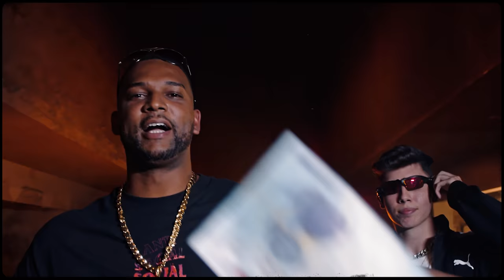TROPA DA PACK ft. Peu, MC Edinho, K2R, Savio, Calango, Big Dino (Prod. Biduzennn)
INSTAGRAM.COM/PACK.MUSIC

Composição: Peu, Edinho, K2R, Savio(Ref:Hariel), Calango, Big Dino
Produção Musical: Biduzennn
Beat/Rec/Mix: Biduzennn
Master: 2F U-flow
Produção Executiva: Tefa Machado, Gustavo Silveira, Raphael Silva

Produção Audiovisual: TNV’MOB | @tunaoviumob
Direção: Gabriel Solano @solanoav
Direção de fotografia: Addam Yamashita |@addamyamashita
Maquinária: Luiz Ferreira | @pxrrxluiz
Assistente: Alexandre Boechat @alexandreboexhat
Fotografia Still: Jhonny | @pontodevixta / Felps @_felpslima
Edição/Finalização: Addam Yamashita | @addamyamashita